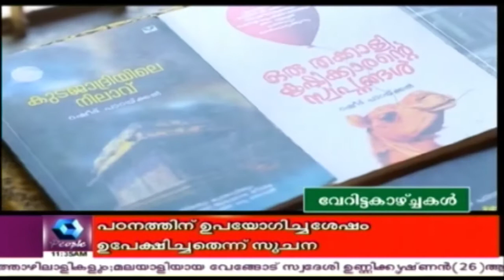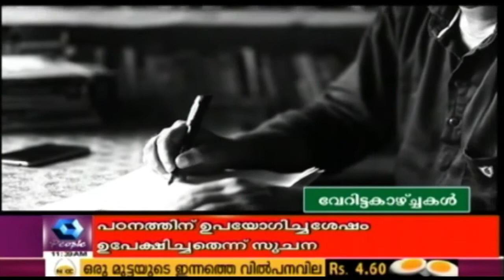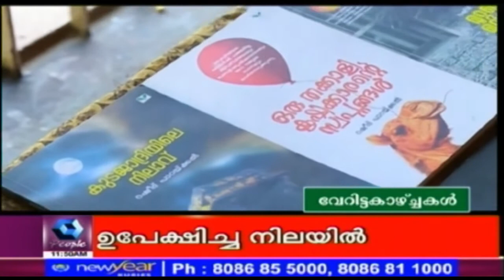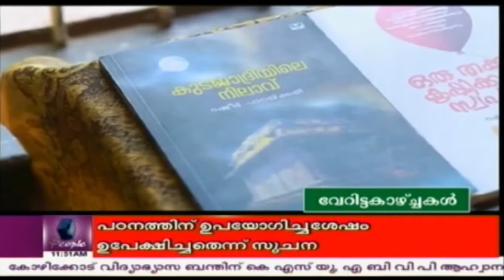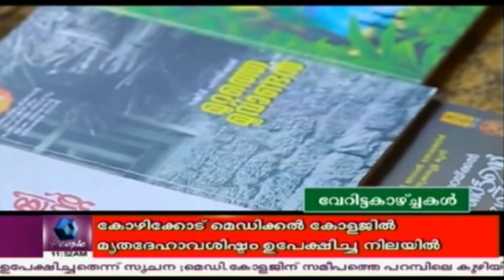Veritta Kazhchakal: ഒരു കനൽ കൃഷിക്കാരന്റെ സ്വപ്‌നങ്ങൾ | 6th June 2017 | Episode 743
Veritta Kazhchakal is a human interest show on People TV, hosted by actor Sreeraman. It features individuals who have chosen to tread a path less traveled, in the journey of life. Each episode presents the story of individuals with unique interests, who are pioneers and innovators in the field of art, medicine, music, adventure sports and nature. Veritta Kazhchakal brings you unique success stories from different walks of life that are capable of influencing the society's way of thinking.